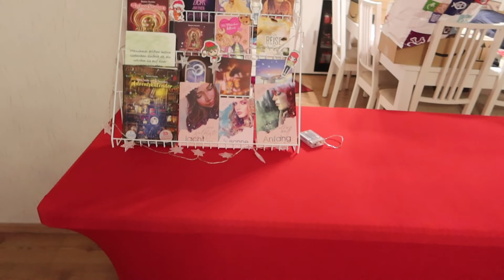[Vlog] Was geschah neben der OBM 2021?